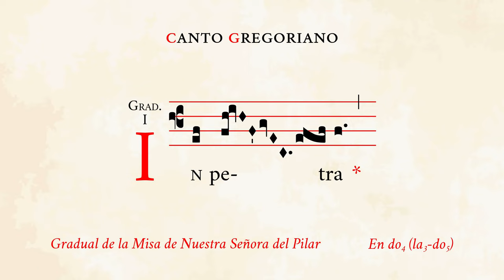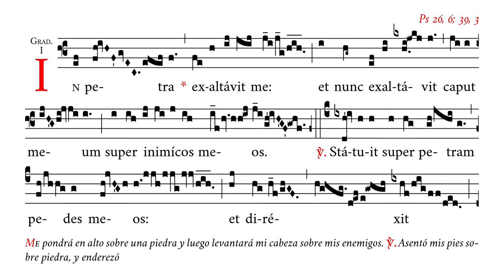«In petra» – Gradual de la Misa de Nuestra Señora del Pilar – Canto Gregoriano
🎼 Cantado en do4 (rango tonal de la3 a do5).
🎶 Canto del gradual de la Misa de Nuestra Señora del Pilar, Patrona de la Hispanidad (12 de octubre).
✳️ Die XII. Octobris. Missa in Commemoratione Beatæ Mariæ Virginis de Columna pro Hispaniarum Regno.
☑️ Uso: gradual.

⏱ Marcas de tiempo:
0:00 In petra
0:49 V/. Statuit
1:33 meos

APÓYENOS
🙏🏻 Oraciones: por nuestro apostolado de Verbum Gloriae.

✝️ A·M·D·G